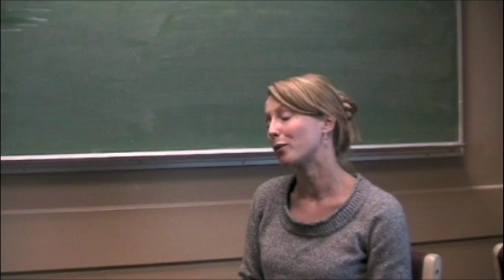Science Learning Centres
A critique of Science Learning Centres in the elementary classroom